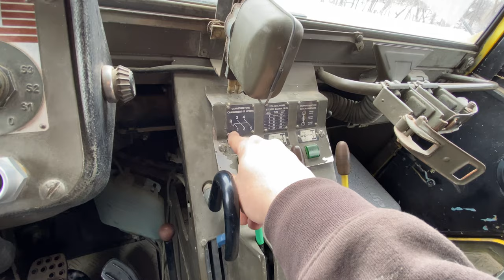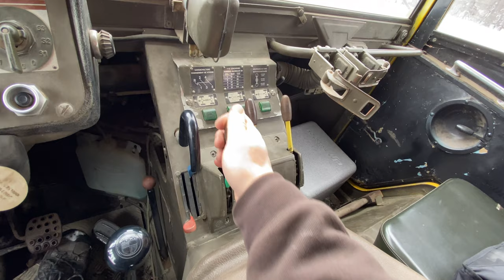Off Road With Friends and My Pinzgauer 710M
I took my Pinzgauer 710M Austrian military truck to the local Jeep Club's playground and had a great day off roading through and over obstacles and pulling out the other trucks along the way.